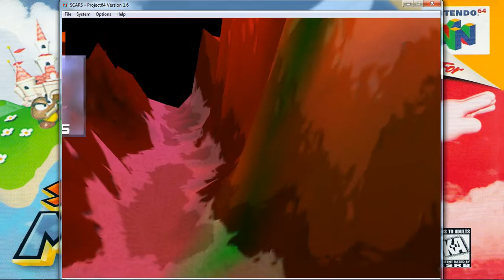S.C.A.R.S. - Crystal Cup - Master - Scorpion - Nintendo 64 - Vivid Image - Ubisoft